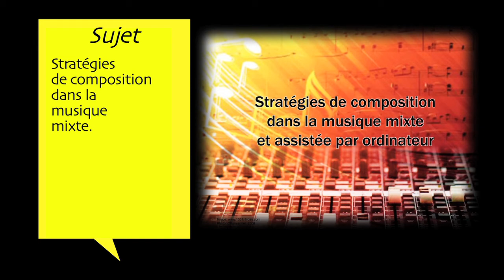Ana Dall'Ara - Votre soutenance en 180 secondes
Prestation de Ana Dall'Ara, étudiante à l'Université de Montréal, à la grande finale du concours Votre soutenance en 180 secondes. Ce concours s'est tenu le 7 mai 2012 pendant le 80e Congrès de l'Acfas.

Titre du projet présenté : Stratégies de composition dans la musique mixte

Réalisation : Jean-Hugues Roy